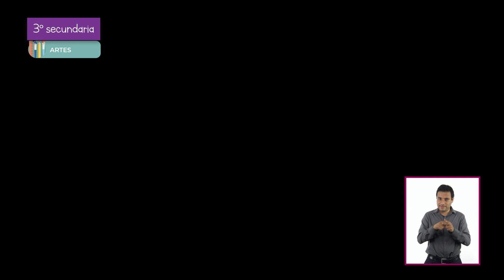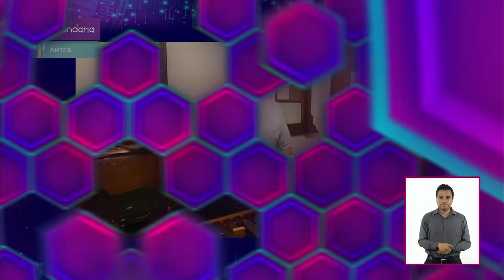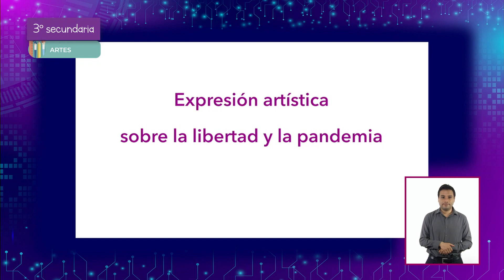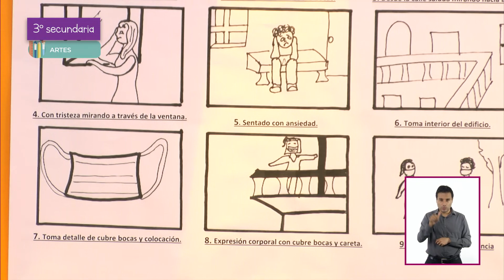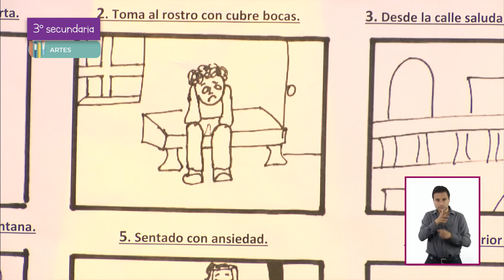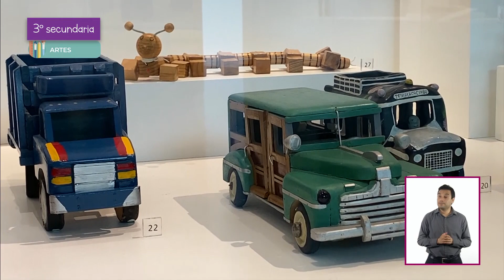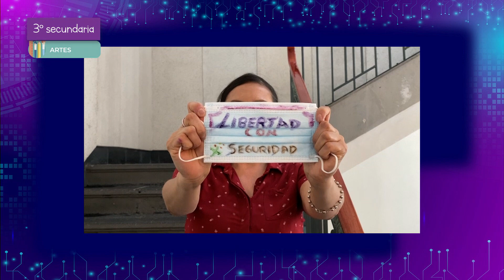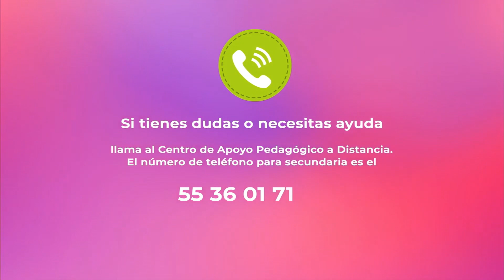AprendeEnCasa III | 3º Secundaria | Artes | Siento, produzco y expreso | 07 de junio 2021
En esta clase de Artes reelaborarás obras o manifestaciones del arte mediante distintas técnicas de composición para crear y presentar una
producción artística interdisciplinaria con sentido social.